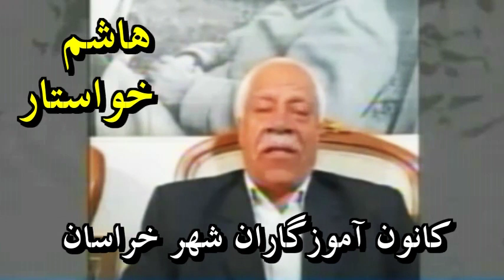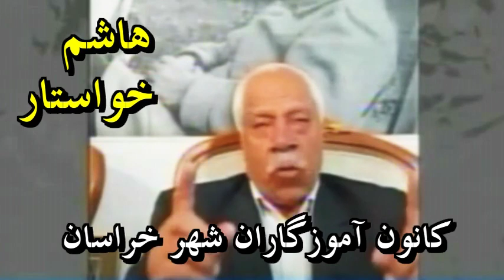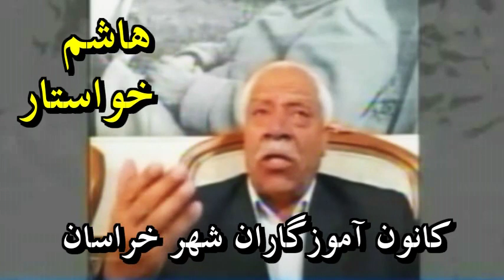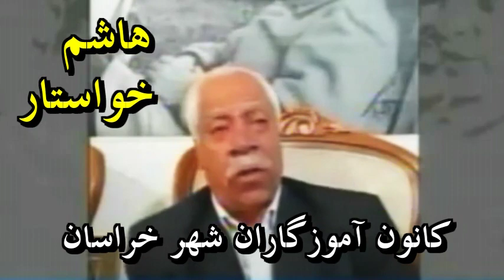IRAN, هاشم خواستار « فشار آمريکا بر خامنه اى ـ خشنودى مردم ايران »؛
هاشم خواستار ـ کانون آموزگاران خراسان ـ رفتن قانون اساسی حکومت و علی خامنه ای